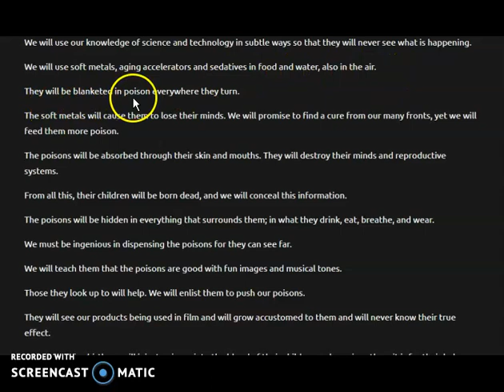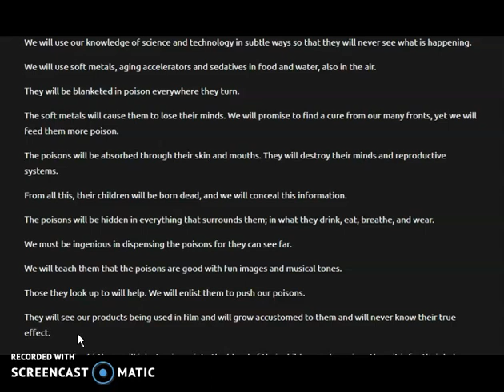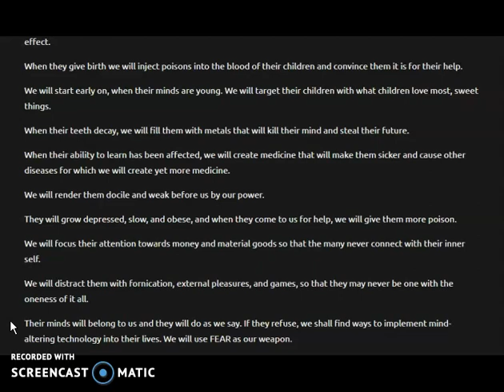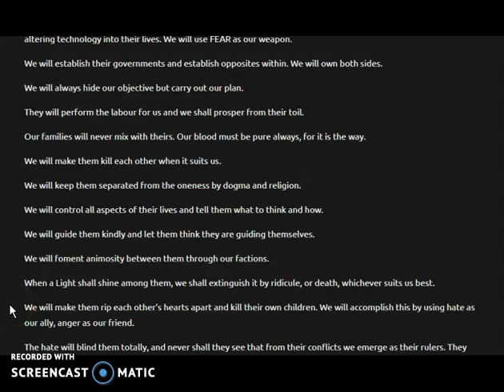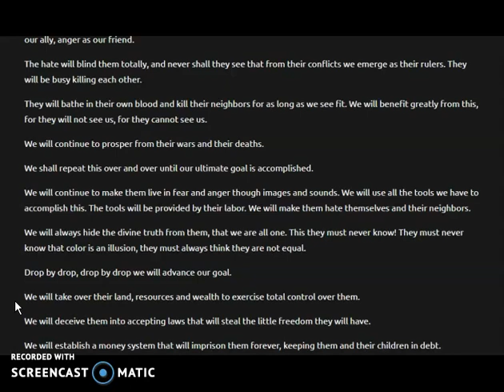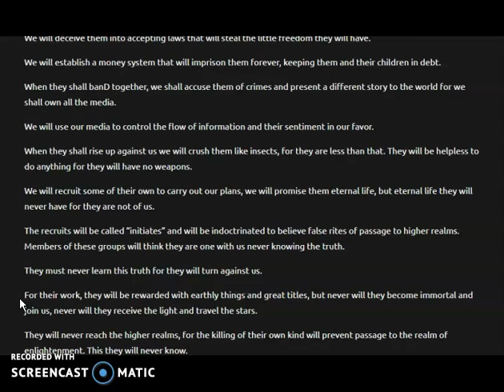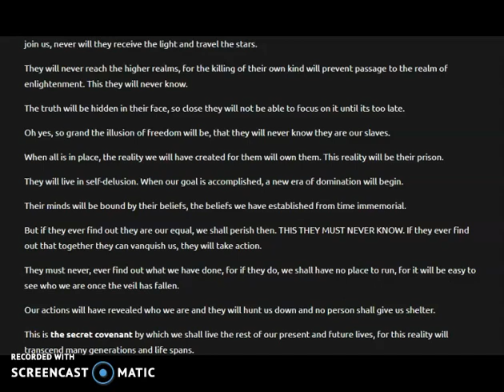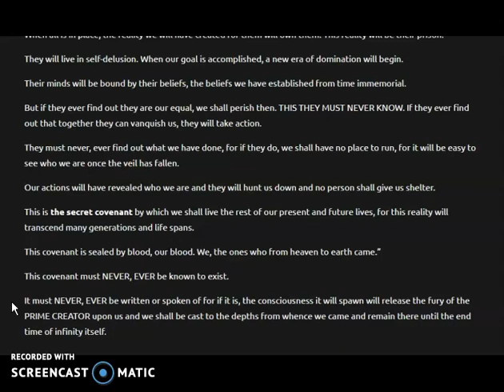THE SECRET COVENANT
TAKE WHAT YOU WILL FROM THIS...